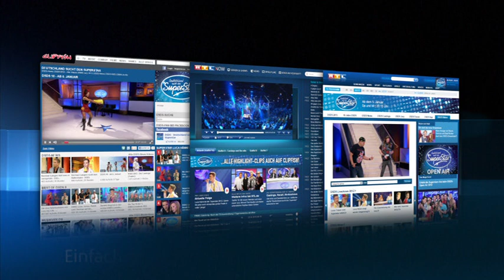DSDS 2013 Erwin, Denis Roland, Timo, Wincent mit "Back For Good" von Take That